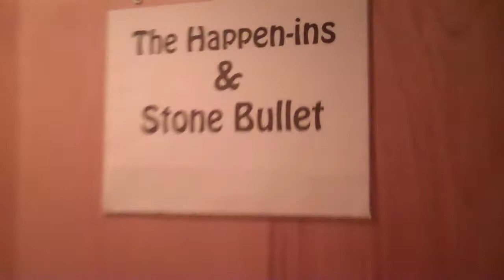Stone Bullet @ Higher Ground, 10.27.2011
Stone Bullet @ Higher Ground, South Burlington, VT.  October 27, 2011. (w/Jonathan Tyler & The Northern Lights)